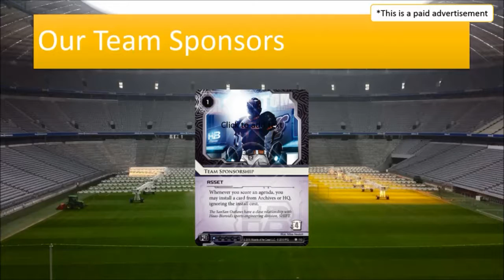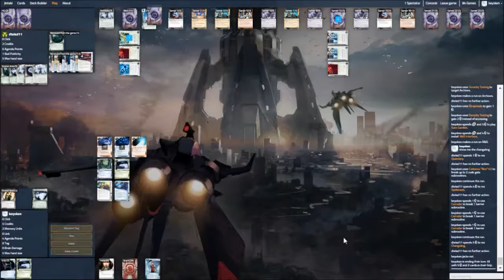Android Netrunner: SHIFT YOUR FUTURE... AGAIN!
Join me on Twitter @beyoken!